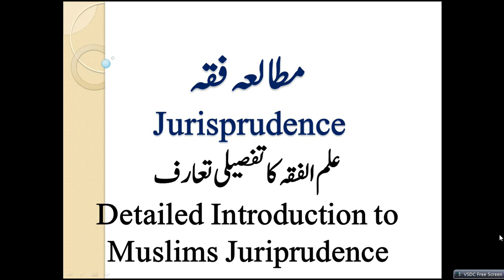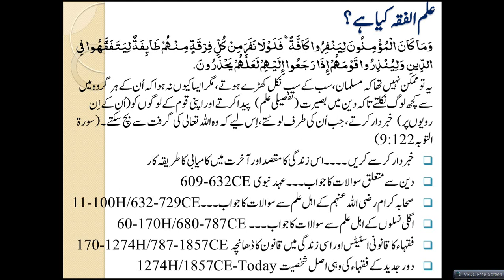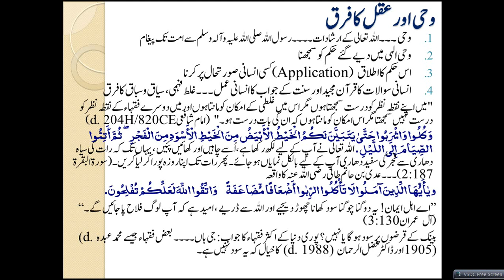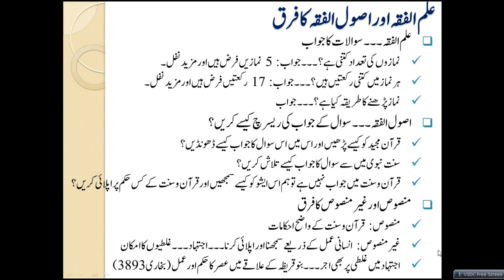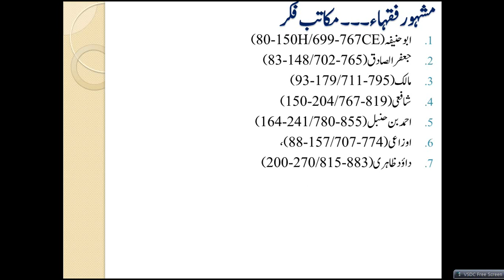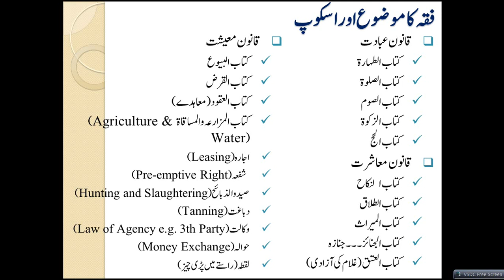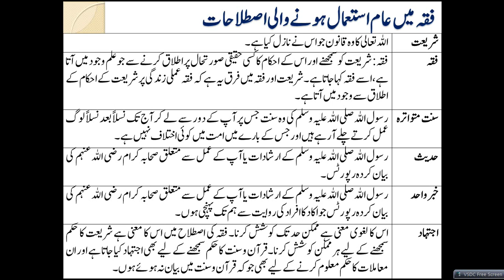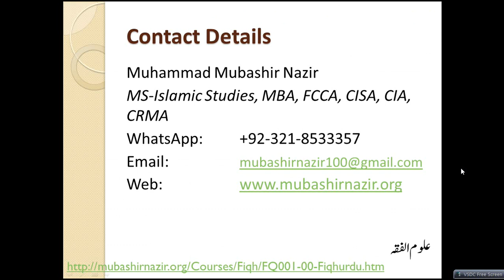Islamic Studies Program FQ12-Detailed Analysis of Muslims Fiqh